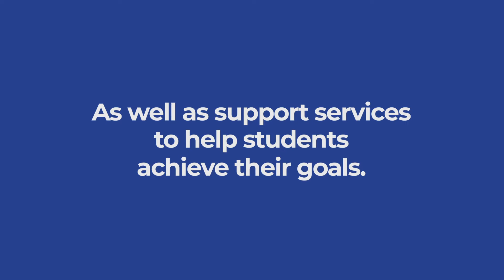Terrance Rogers Story of Success - The Excel Center Memphis (1 Minute)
Meet Terrance. As a young man, he was living the life.  Wrong choices and a major turn of events in his life caused him to drop out of high school.  A life-changing circumstance and constant obstacles led him to the realization that he needed to go back to school.  Go with us on a journey of resilience and determination as Terrance makes the decision to enroll at The Excel Center Memphis.

Since 2015, The Excel Center has helped hundreds of graduates increase their earning potential with a free high school diploma plus so much more.
Watch this video to learn more about what Excel Center Memphis offers.

because it's Never Too Late To Graduate!